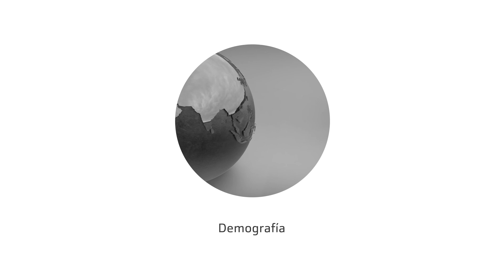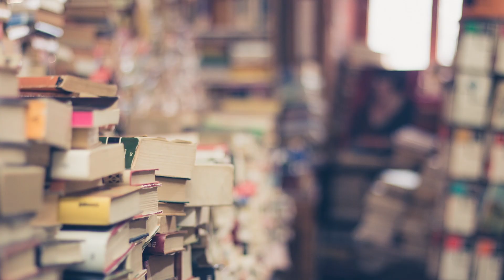Longevidad: los retos y oportunidades de vivir más años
Los expertos del Future Trends Forum analizan las implicaciones de la longevidad y proponen 10 tareas para una mejor transición a un mundo más longevo.